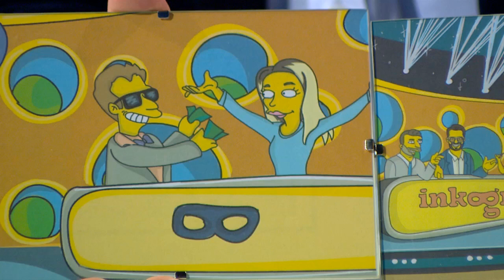Hádači ako Simpsonovci (INKOGNITO)